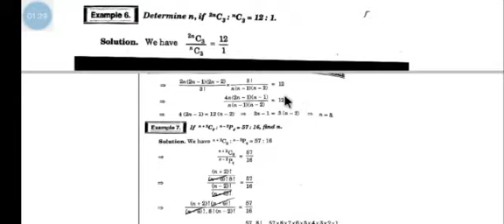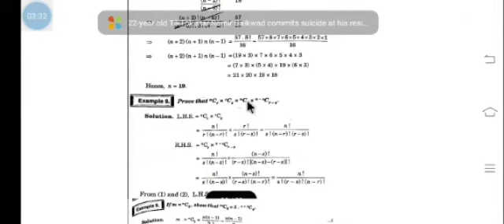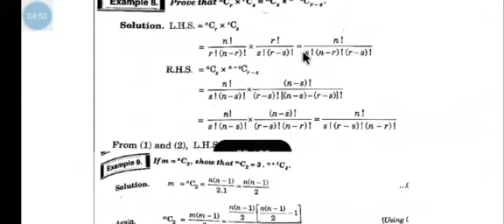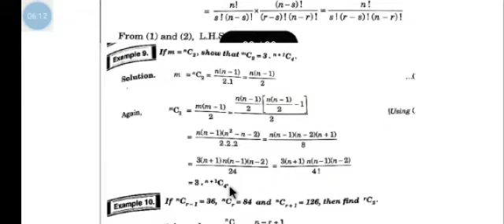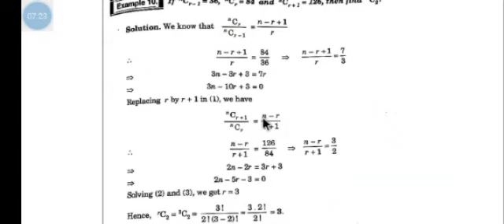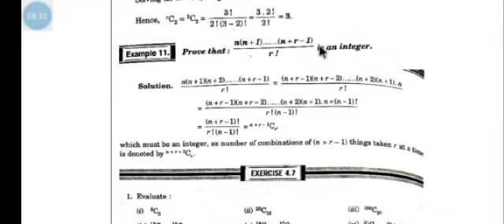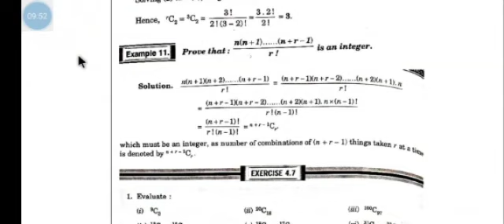LECTURE-14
chapter-4 after example-5 has been explain in this vedio. m!